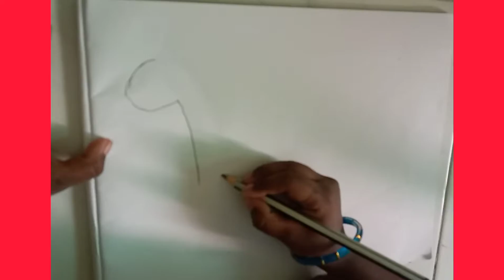Little Dragon Grawing and Colouring By Janani